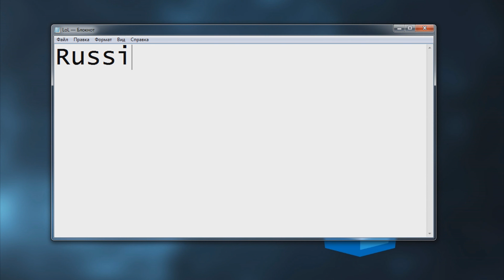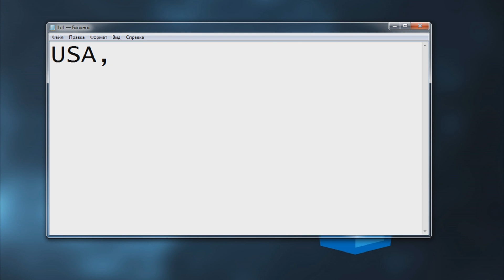Омск (Russia) vs Остин (USA)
Беглое сравнение столицы Сибири и столицы штата Техас.
Цель видео показать жилищные условия и атмосферу в целом.